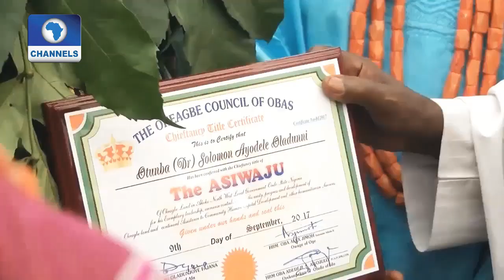Ondo Ancient City Agog As Ayodele Oladunni Becomes First Asiwaju Of Oke Agbe |Metrofile